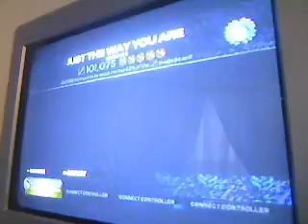Just The Way You Are FC